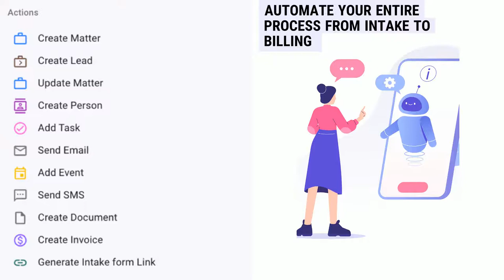Legal Workflow Automation - Automate & Grow your law firm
Automate & Grow - Say goodbye to your busy-ness by automating consistent and repeatable processes with our workflows.